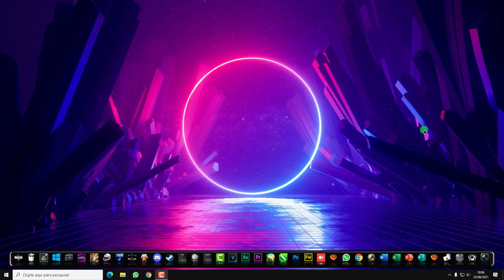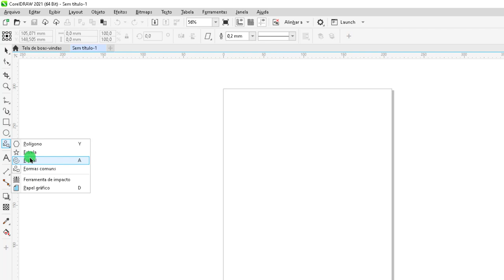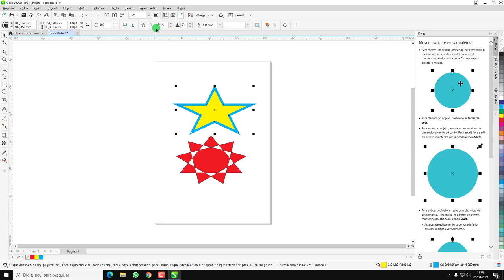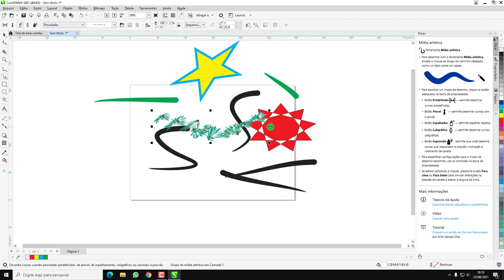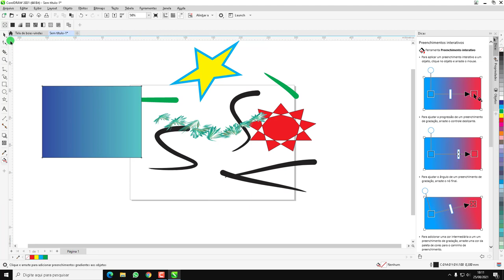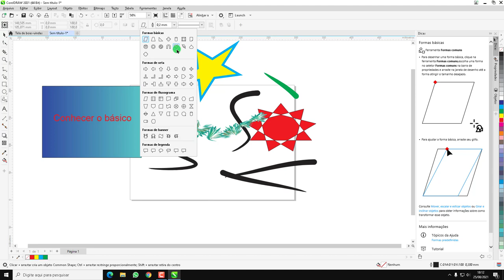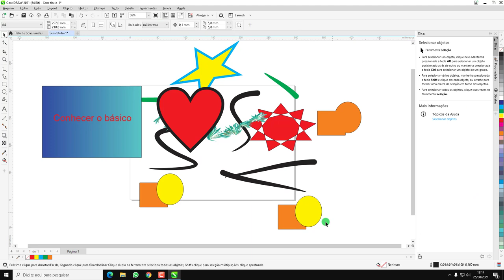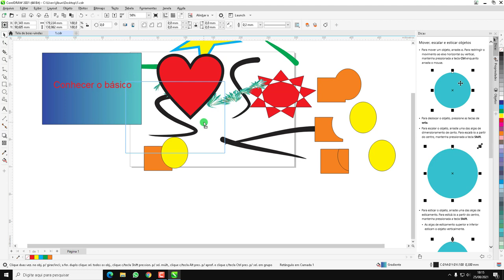Conheça o novo CorelDraw 2021 CorelDraw 2021 vale a pena CorelDraw 2021 me surpreendeu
Testei o novo CorelDraw 2021. Conheça o novo CorelDraw 2021.
CorelDraw 2021 vale a pena? CorelDraw 2021 me surpreendeu.

▼ SIGA/CURTA ▼

​ @Tutoriais SSI